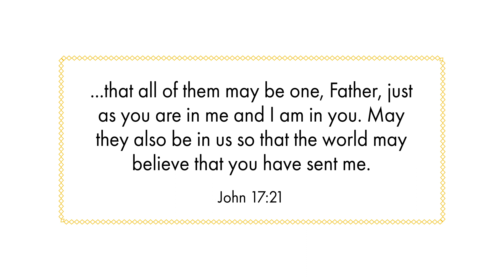Lent in Lebanon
Voices for Lent - from Lebanon